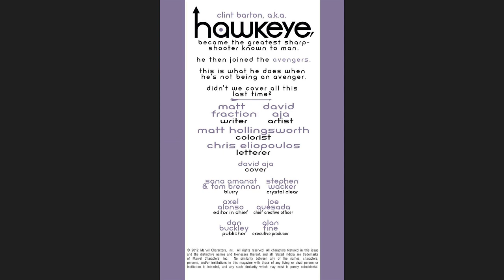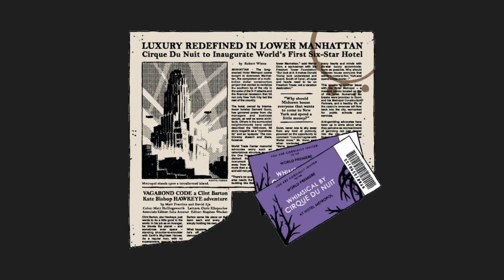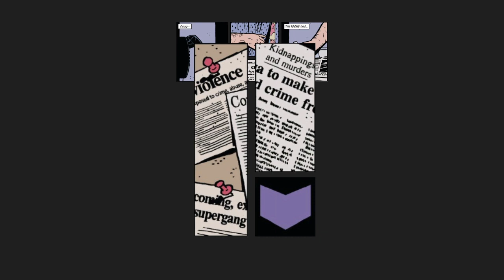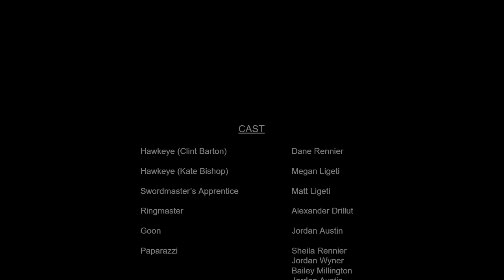Episode 1: Hawkeyes (Issue #2) - Presented by Project Pizza Dog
While re-reading Fraction and Aja's Hawkeye for what had to be the 25th time I marveled at how fantastic it is (as I do every time).  I wanted to DO something more with it.  I loved it so much I just wanted to experience it in a way I never had before but didn't know how.  Then I had an idea: to make a motion comic, with music, sound effects and voice acting.  To bring the comic to life.

Issue #2 seemed perfect.  A manageably small but fun group of characters, good action scenes, the introduction of Kate and her dynamic with Clint.  So I had a vague idea of what it would look like in my head but I didn't really know  if I even knew how to get it to be like the vision in my head.  I started by chopping up the comic and made the pages.  Then I animated.  Sometime around that point, out of nowhere, this felt like something real.  I scoured for the perfect sound effects and music.  Finally, I got my cast together and recorded the dialogue.

This beauty, Project Pizza Dog, is the fruit of that labor.  I'm not an actor, editor, director, or sound engineer by trade.  This is all free software.  It took hours, broken into small parts (I have a life, job, and kids) but it is finally finished.  It's not perfect, but I love it and I loved making it.

I hope you enjoy it.  I hope you are as big of a Hawkeye fan as me and you enjoy the ride of getting to experience this amazing comic in a totally new way.  I hope I did the Hawkguy (and Gal) justice.

Legal: I of course do not own this comic or any of the characters involved.  All of it belongs to Marvel.